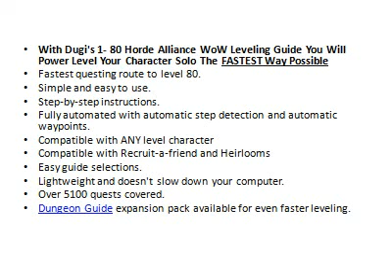How to Beat WorldCraft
They Call It The Ultimate Horde Alliance World of Warcraft Guide.
WoW Leveling Guide, Alliance or Horde Leveling Guide

Thanks to this powerful guide package over 19,127 WoW gamers world wide have saved time, money and gained more fun with World of Warcraft.
You're About To Discover the FASTEST way possible to Level Up Your Character Solo From Level 1 to Level 80 in World of Warcraft.

Download Dugi's WoW Leveling Guide v4 Horde and Alliance for FREE